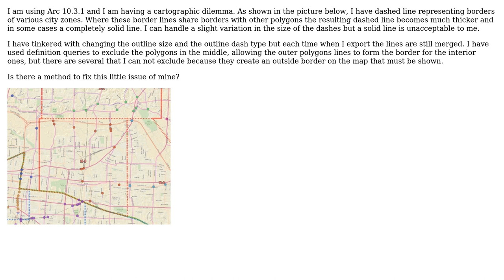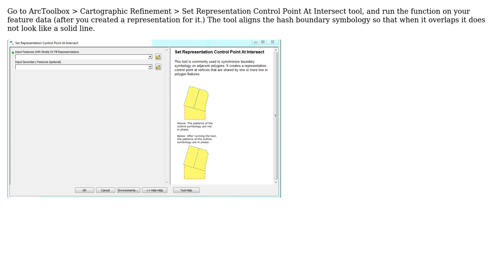GIS: How to handle a dashed border line that becomes solid because it is shared?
With thanks & praise to God, and with thanks to the many people who have made this project possible! You are responsible for your own actions.